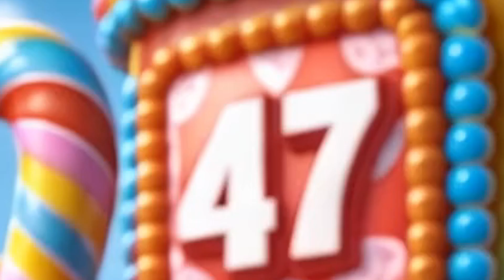Learn Numbers 41 to 50 🎵 Counting Song with Art | Fun Educational Video for Kids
Let’s count from 41 to 50 together with Art! 🧒✨
This cheerful and colorful number song helps toddlers and preschoolers learn to count through music, visuals, and fun animated scenes. Art guides young learners through each number with energy and excitement!

🟠 Includes magical scenes for every number
🎶 Engaging original song written especially for children
🧠 Builds early math skills through rhythm and repetition
🎨 Bright and high-quality animation with a fun character

Whether your child is learning to count or just loves numbers, this video is perfect for play and learning time!

🎥 Don’t forget to check out other videos in the series — Learn Numbers 21–30, Learn Numbers 31–40, and more!